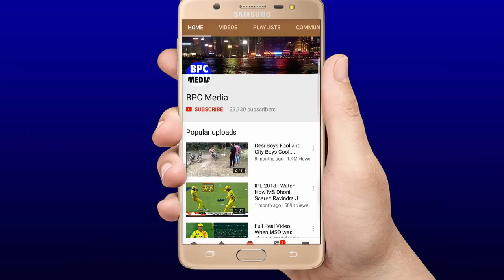देखिए, साँस रोकने वाले मैच मे Suryakumar ने Dhoni बनकर ख़तरनाक बल्लेबाज़ी से ऐसे जिताया हारा हुआ मैच